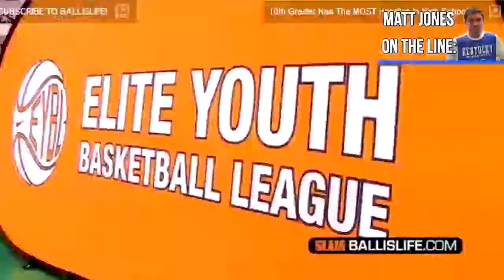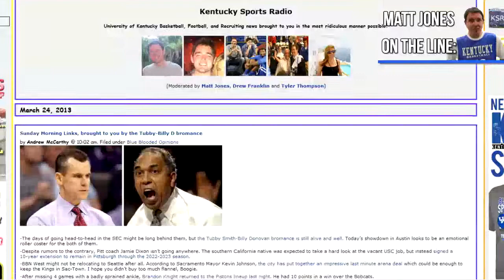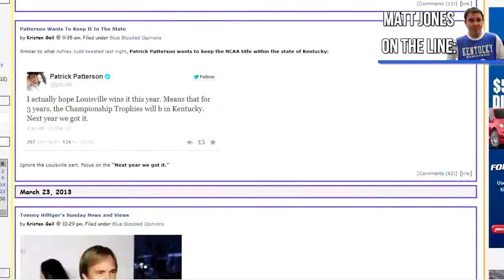Matt Jones of KentuckySportsRadio.com - WSB 1450am 3-24-13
Matt Jones of KentuckySportsRadio.com joins the Weekend Sports Buzz crew to talk about the 2013 NCAA tournament & UK recruiting.  See the full show at LiveSportscaster.com